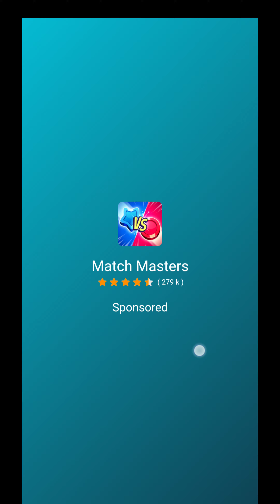Parking Jam 3D